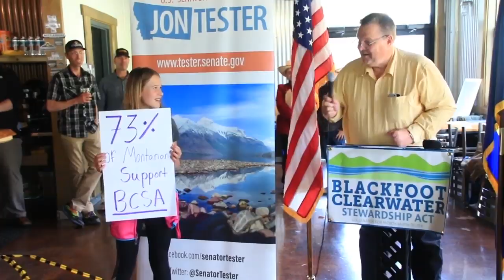Tester takes another crack at Blackfoot Clearwater Act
Calling for supporters, including Montana’s congressional delegation, to be more “aggressive,” Sen. Jon Tester will reintroduce the Blackfoot Clearwater Stewardship Act.